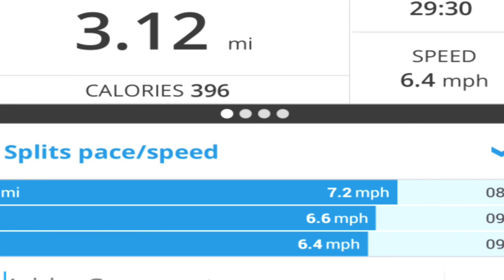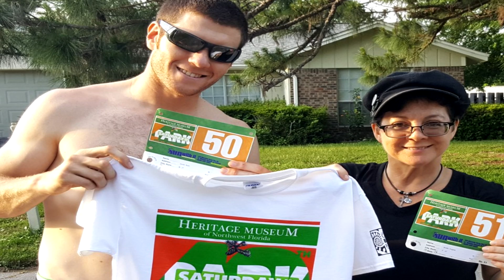How I lost 50 lbs at 47 years old | My Weight Loss Journey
Angela Yuriko Smith had all but given up on the thought of ever losing the extra pounds she picked up from having four children. At 46 she had tried all sorts of fad diets, starvation and expensive ready-to-eat diet plans. Nothing worked.

Then, in May 2016 she found what worked and she dropped almost 50 pounds in less than a year. It was simple and anyone can do it. Just give up sugars and the pounds will drop off. In this video, Angela shares her story and how she did it.